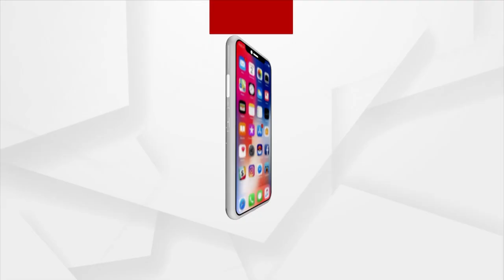Tiffin Meting Organized By Puri BJP To Promote Brotherhood